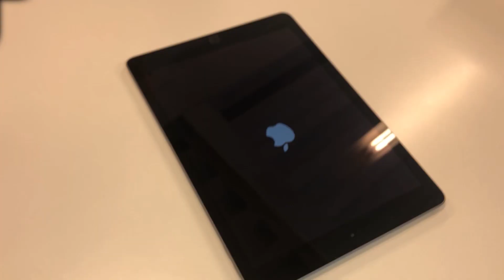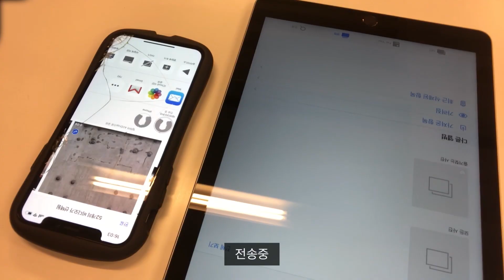#5 타쿠야 인생 최초 NEW! 헤어스타일 도전! 보러 안 올쿠야? (feat. 아이패드 언박싱)│타쿠로그 TAKULOG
여름이니까 시원하게 머리를 잘라봤으요!
제가 평소에 다니는 청담동 헤어샵에서 머리 자르고, 메이크업 하는 영상을 담아봤어요~
이렇게 짧은 머리는 데뷔 이래 처음이라 너무 어색하지만ㅎㅎ
저는 아주 마음에 듭니다! 여러분들은 어떠신가용 ㅋㅋㅋ

머리 자른 후 놀러간 회사에서 더 열심히 영상 올리라고 아이패드를 선물받았으요...
초보 유튜버에게 생긴 고오급 장비(?) 언박싱도 해봤습니닷ㅋㅋㅋ
앞으로 편집을 더 열심히 해야겠어용~
Siri 야~ 타쿠로그, 잘하고 있는거 맞지? ㅎㅎ